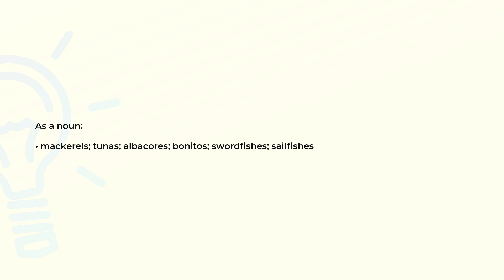What is the meaning of the word SCOMBROIDEA?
Definition and spelling of the word SCOMBROIDEA.

(00:00) Intro
(00:07) As a noun
(00:21) Spelling

As a noun (00:07):
• mackerels; tunas; albacores; bonitos; swordfishes; sailfishes